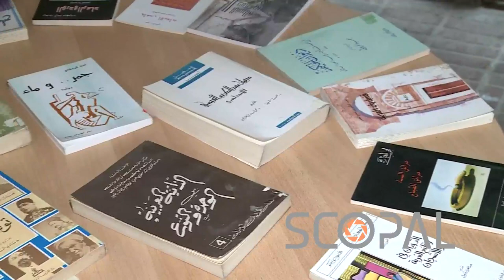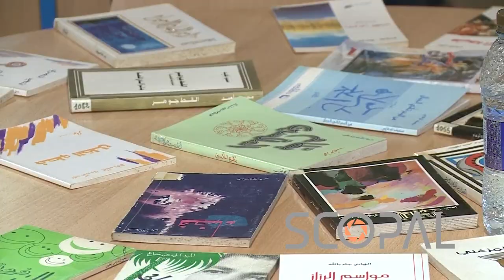Tunisia Honours Its Cultural Giants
Storyline:
The Tahar Haddad Cultural Club hosted Tunisian literature study days, in which poetry evenings and discussions are held with the participation of great Tunisian writers and poets. The participants discussed the importance of both; literature in disseminating values and morals, and Tunisian and Arab culture in general, while some participants mentioned the major changes brought about by the Internet in the field of literature, and how the Internet contributed to the spread of literature in a large scale.

Shot list:
- Various shots from the poetic evening with playing the oud instrument
- Soundbite: (Imama Al-Zayer - Professor of Cultural Revitalization and an official in the Tahar Haddad Cultural Club):
“This is the first session of the Tunisian literature study days, and through it, we wanted to celebrate literature and the victory of Tunisian literature. Because we believe in literature, we believe in the Tunisian art, poetry, novel, and story, and we believe in what the founding fathers presented to the global literary and human scene, we wanted to celebrate, through this even, many names and honor them, such as Ezz El-Din Al-Madani, Mohamed Al-Khalidi, Fadela Chebbi and Abdel Wahed Brahem, and also to listen to the opinions of Professor Mohammed bin Rajab and Professor Mohammed Al-May on Tunisian literature in general, its history and the impact it left even on the generations who are writing now. This is the first session, and of course, we cannot limit all the names to a two-day event, and God willing, there will be another opportunity to celebrate Tunisian names that have influenced the cultural scene and added a lot, and enlightened us on the path to writing. This is the first session, and of course, we cannot limit all the names to a two-day event, there will be another opportunity to celebrate Tunisian names that have influenced the cultural scene and added a lot, and enlightened us on the path to writing.”
- Various shots of discussions in the literary evening
- Soundbite: (Mohamed Ben Rajab - Tunisian literary critic and media person):
"The literary movement that Tunisia is experiencing now is not a coincidence, it is a literary and cultural movement resulting from two big things that we have been experiencing for a long time: First, Tunisia is experiencing a new movement resulting from the major political changes that we are going through in the last 10 years, and they are changes that have caused a rift in traditional matters and a major rift in Literature that did not produce a cultural movement and a great impetus for the elite that has become rejected, whether political, cultural and even Parliament. People are rejecting everyone, and this is the result of the fact that people have moved away from literature, as we imagine it far from us, but literature was in our hearts and was broadcasting values, morals, and the cultural importance of the Tunisian mind and the Arab mind in general. Moreover, the major changes resulting from the Internet and this digital information revolution that dominated the world affected the literary movement; people became interested in literature through the Internet. Indeed, the influential and effective great writers did not join this communication wave, or perhaps the ability to follow up betrayed them. Today we have problems, but tomorrow the problems will be eliminated, the unique, the important, the serious, the actor, and the influential will stay.”